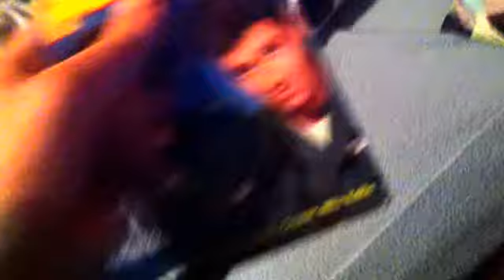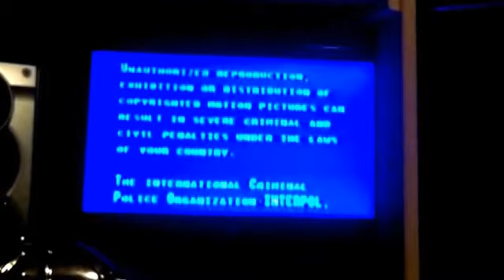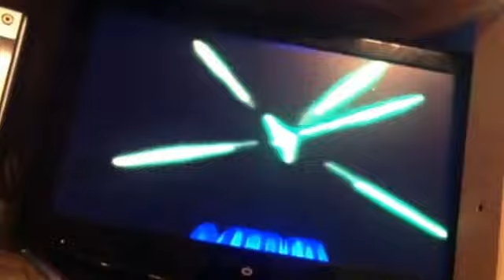Opening to death wish 4: the crackdown 1987 VHS